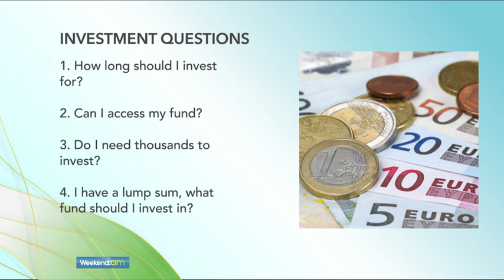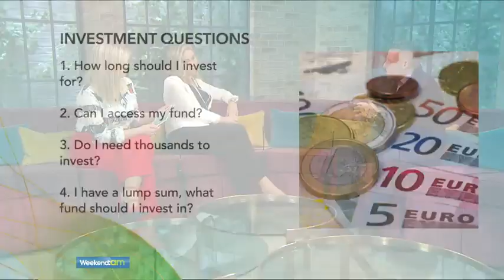You Don't Have To Be Rich To Invest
Did you know you can invest from as little as €75 a month ?
Anyone can invest , it's not just for the rich !  if you have a bit of spare cash don't leave it on deposit as it can cost you money if you leave it in the bank.

Watch this video to get my top tips and advice on how to start investing your hard earned cash now .

Money Made Easy by askpaul. The Financial Expert Ireland.

You can also sign up to my newsletter where I will send you regular  tips and advice direct to your inbox or you can follow me on Facebook , Twitter or Instagram

You can always send me a  finance question to questions @askpaul.ie and I'll respond with the answer that you to need to make good financial decisions